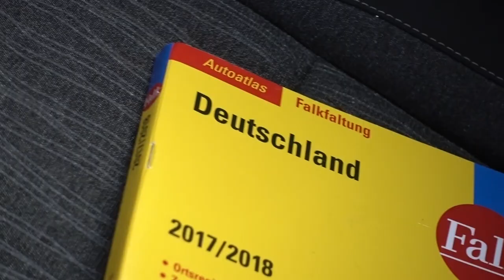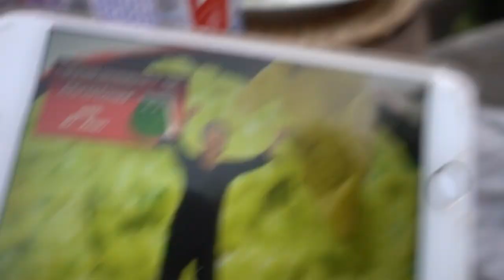My First Time Boxing | Dusseldorf, Germany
Do something every day that scares you! Life beings at the edge of your comfort zone!